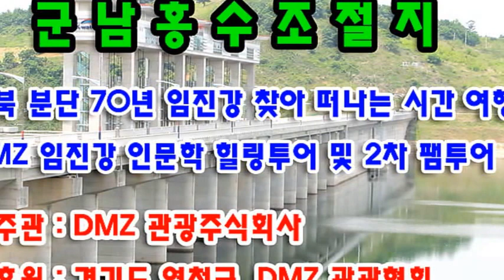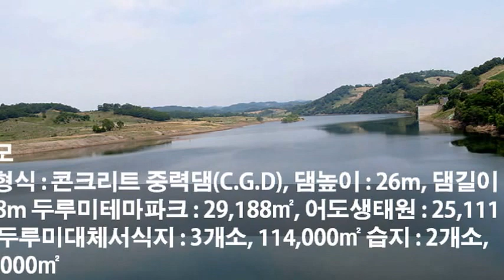DMZ 군남홍수조절지를 찾아 떠나는 안보관광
설명 :  군남홍수조절지 두루미테마파크 (경기 연천군 군남면 , 왕장면 일원)

휴전선에서 불과 6km 떨어진 접경지역에 위치한 군남홍수조절지는 댐 유역의 97%가 북한땅으로, 임진강 본류의 홍수조절능력 확보 및 북측 황강댐에 의한 불규칙한 물흐름을 개선하는 효과가 있다. 이 지역은 우리나라 대표적인 겨울철새인 두루미(천연기념물 202호), 재두루미(천연기념물 203호), 흑두루미(천연기념물 228호)가 매년 겨울 최대 200마리 이상 월동하는 대표적인 곳으로, 남북한 접경지역이라는 지리적 여건과 임진강 자연환경이 만들어 낸 특수성으로 인해 수달, 고라니, 두루미, 어름치 등 각종 동식물이 서식하는 천혜의 자연생태지역이다.

2011년 10월 준공한 군남홍수조절지 테마파크는 “두루미가 들려주는 평화와 사랑 이야기”를 주제로 스토리텔링하였으며, 평화의 북, 소원나무, 두루미 조형물 등 다양한 이야기 시설물과 두루미 대체서식지, 어도생태원, 생태습지 등의 우수한 환경영향 저감시설들이 조성되어 있다.

* 규모
댐형식 : 콘크리트 중력댐(C.G.D), 댐높이 : 26m, 댐길이 : 658m
두루미테마파크 : 29,188㎡, 어도생태원 : 25,111㎡
두루미대체서식지 : 3개소, 114,000㎡
습지 : 2개소, 73,000㎡